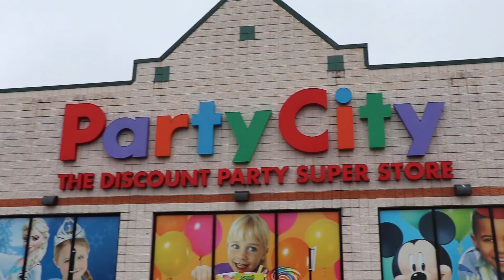Trick or Treating a Month Late!